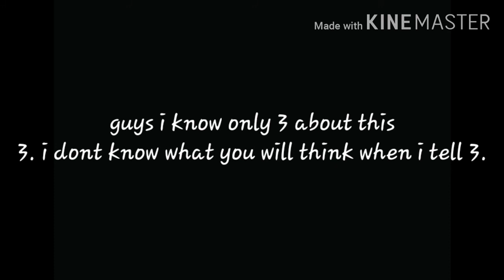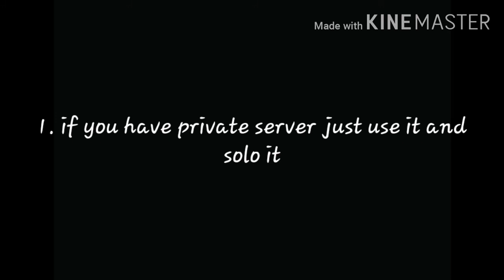Information about scroll in shindai rengoku event roblox shindo life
I dont know it real or wrong it bad or good
keep it in comment it good or not